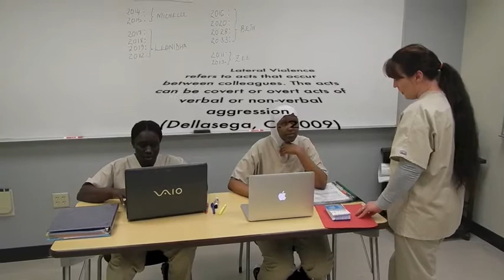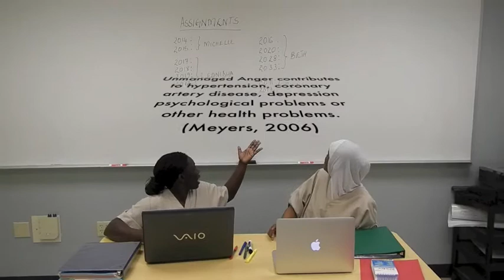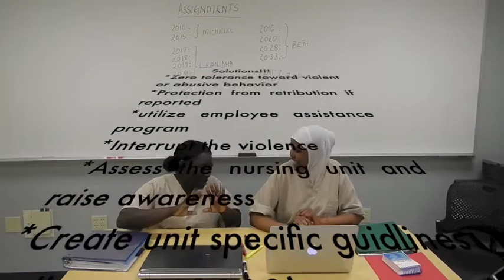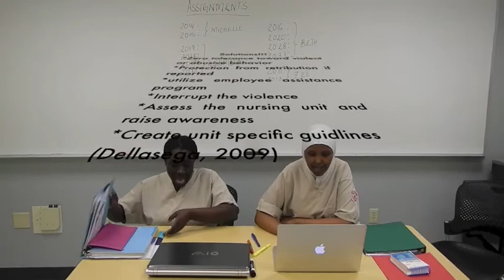Lateral Violence in Nursing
Here is an example of how lateral violence can be detrimental in the professional field.